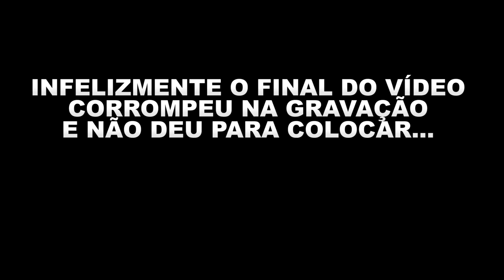50 Jogos que marcaram (PT. 2) - GDN S01E05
Infelizmente houve problemas na gravação e edição, por isso o atraso, mas pelo menos ele saiu...